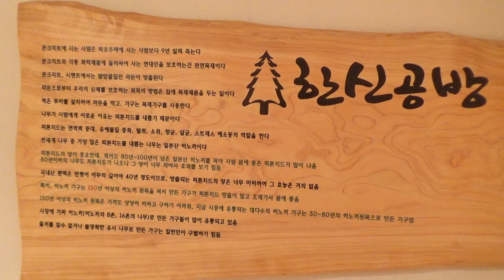150년 이상 원목으로 만든 편백나무침대와 다양한 가구 우드슬랩식탁 한신공방 방문기 마석가구단지 리뷰 Cypress wood furniture 김톰슨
상호 : 한신공방
주소 : 남양주시 화도읍 녹촌리 269-3
영업시간 08:00~18:00(주말은 17:00까지) , 365일

안녕하세요 오늘의 리뷰는 45년간 가구업만 하신 장인께서 직접 운영하는 한신공방입니다. 150년 이상된 편백나무 원목으로 만든 다양한 가구가 있었고요. 직접 운영하는 공장이어서 수준 높은 퀄리티의 고급 가구를 시중가보다 훨씬 저렴하게 합리적으로 구매할 수 있습니다. 마석가구단지에 위치하고 있습니다. 정말 튼튼하고 원목의 향이 좋았습니다. 편백나무는 피톤치드도 내뿜는다고 합니다. 우드슬랩식탁도 있었습니다. 자세한 내용은 영상을 통해서 확인해보세요. 가구 매장 방문 리뷰 유튜브 김톰슨 좋아요 구독 감사합니다.

- 후원 -
계좌 : 카카오뱅크 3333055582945 홍종오